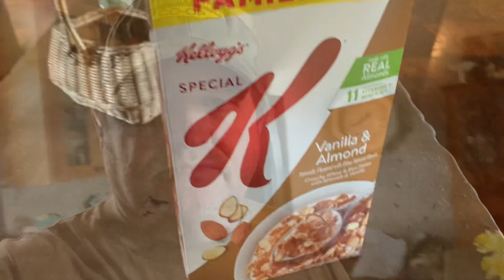Apocalypse Eggs: A Video Response to Rod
If you haven’t visited Rod’s channel, please go check him out.  Good old fashioned firewood related content and hilarious sense of humor.